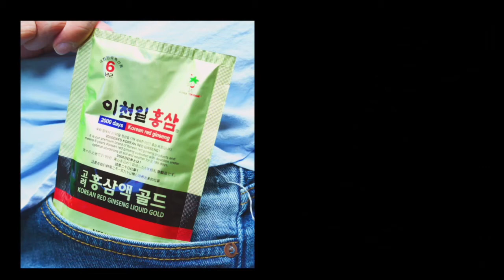菊花台 EP7 - 碩士生『被』同學come out後自殺 - 20161006a